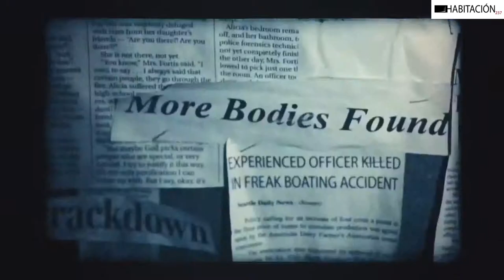Nunca digas su nombre Trailer en Castellano HD